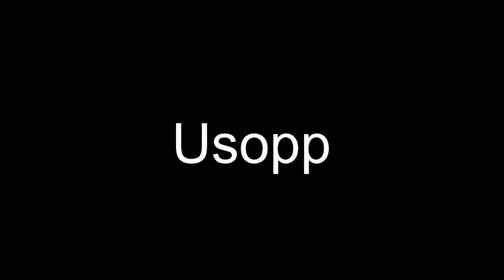One Piece Character Themes!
These are the songs best suited to the Straw Hat Pirates, IMO. If you like it please hit like and I'll make a second one about some other One Piece characters!